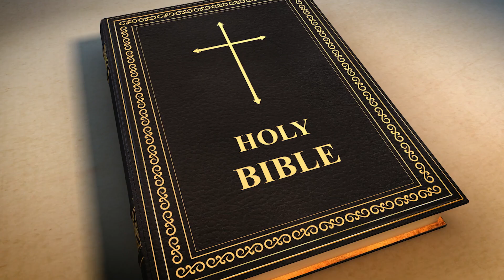Preschool | November 03, 2024 | Fellowship Kids TV